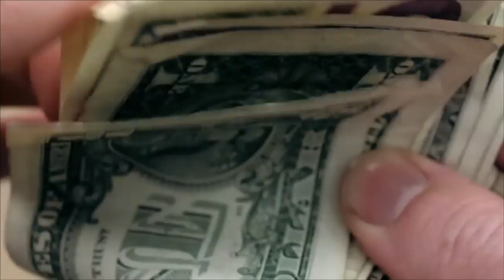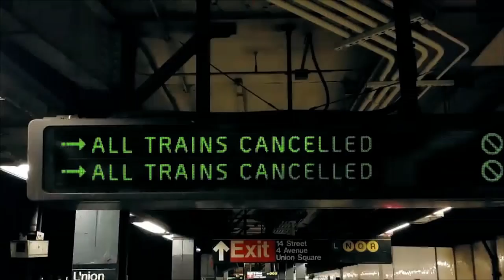The Division Opening Minutes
Check out the first minutes of Ubisoft's newest game, The Division!